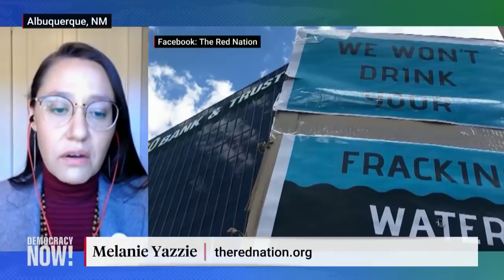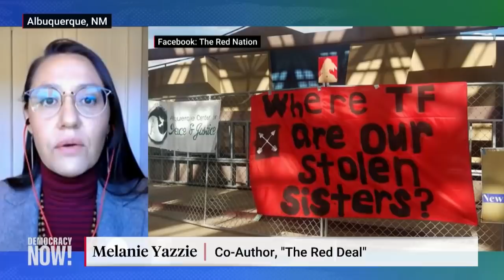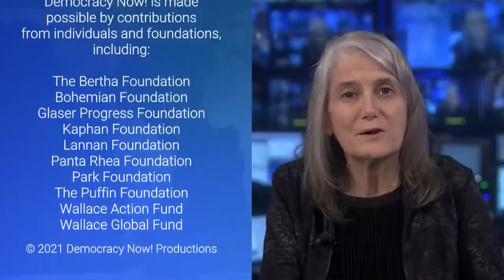Decolonization or Extinction: Indigenous Red Deal Lays Out Plan to Save the Earth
On Earth Day, we speak with two of the more than two dozen Indigenous authors of a new book that looks at the history of resistance against colonialism and capitalism and lays out a vision for the future to address the climate crisis. "The Red Deal: Indigenous Action to Save Our Earth" details the centuries of Indigenous resistance that created the movement at Standing Rock against the Dakota Access pipeline and what movements centering justice for Indigenous people must look like. The book offers a "people's program to prevent extinction," says Melanie Yazzie, assistant professor of Native American studies and American studies at the University of New Mexico and co-author of "The Red Deal." "The plan is really clear. The stakes are really clear," Yazzie says. "We draw centrally from Indigenous movements over the last couple of decades for decolonization." We also speak with Uahikea Maile, an assistant professor of Indigenous politics at the University of Toronto - St. George and one of the book's co-authors.